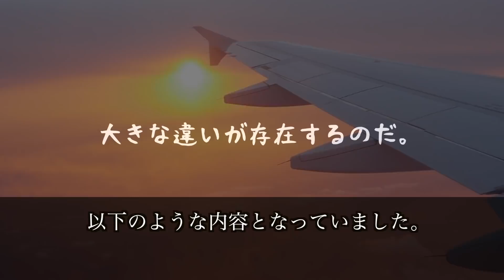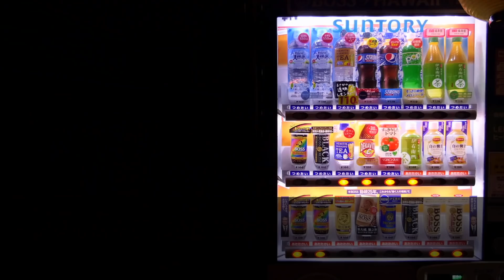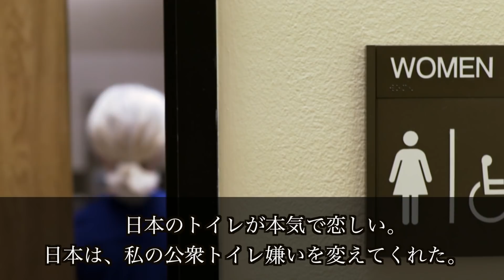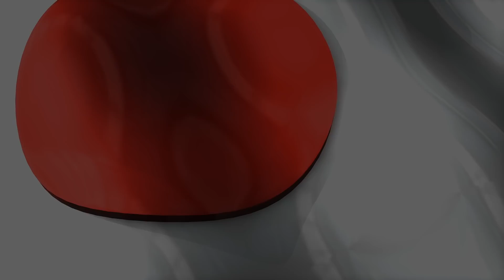アメリカ大反響!!日本人の日常的習慣と技術の凄さに外国人から絶賛の声が!!【海外の反応】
日本と海外との生活習慣の違いは
数多くあると思いますが、

日本を訪れた人が
よく口にするのは、
日本の清潔さ。

日本人は昔から清潔な民族といわれており、

幕末にペリーが黒船で日本にやってきたとき、

まず驚いたのは日本の街の清潔さだった
といわれています.

こちらから！